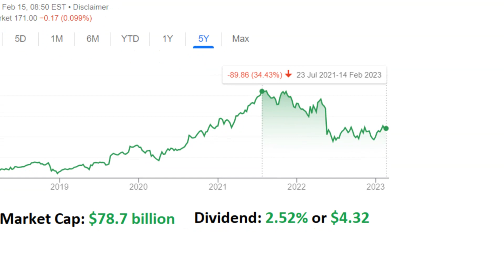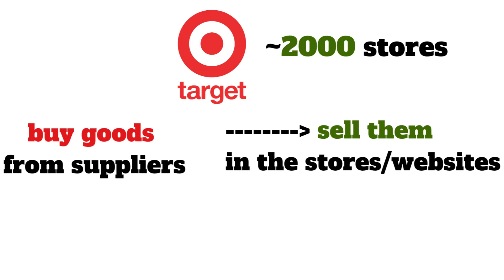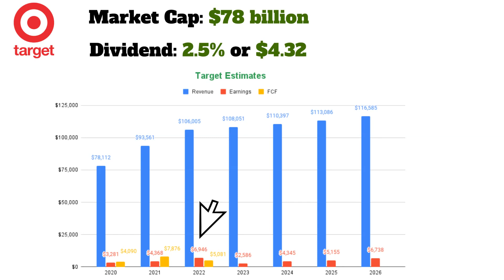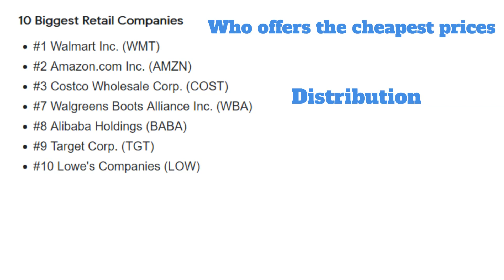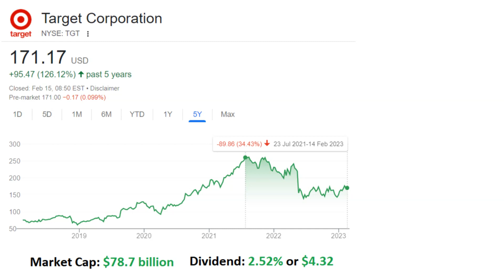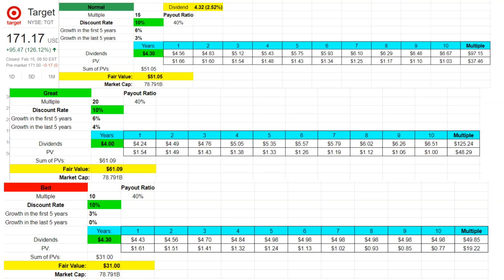The Fair Value of Target Stock - Is TGT Stock A BUY?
The Fair Value of Target Stock - Is TGT Stock A BUY? Target stock is down more than 30% from its peak as their margins have contracted. And in this stock analysis I'll help you see, their business model, their fundamentals, what opportunities they have, the risks and at the end you'll find out the fair value of Target, whether it's a good a buy at the current price.

You are solely responsible for making your own investment decisions.